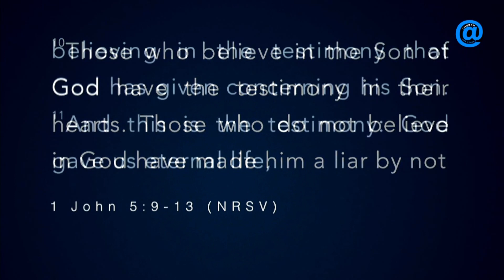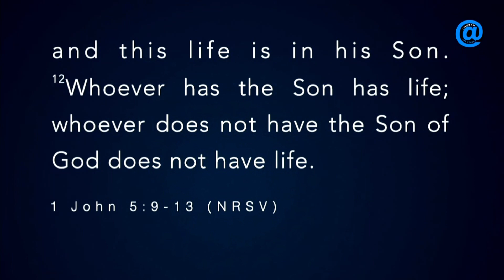The Life, sermon by Rev. Dr. Abril Goforth